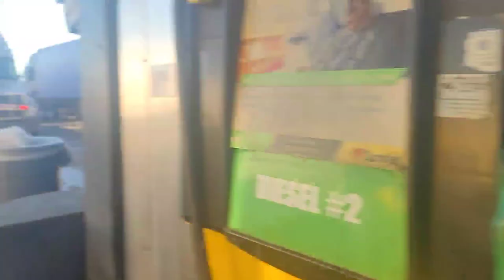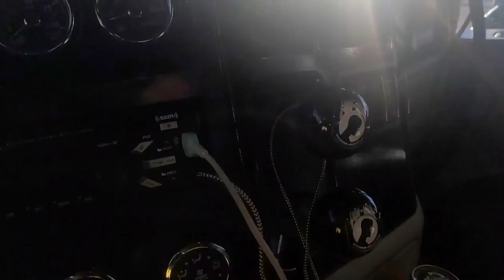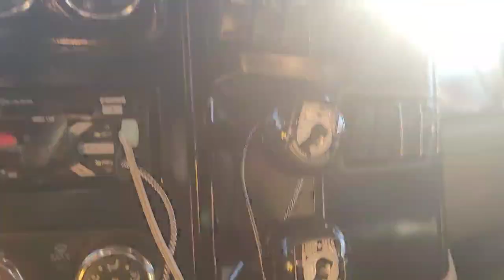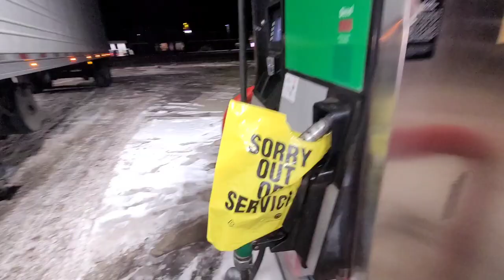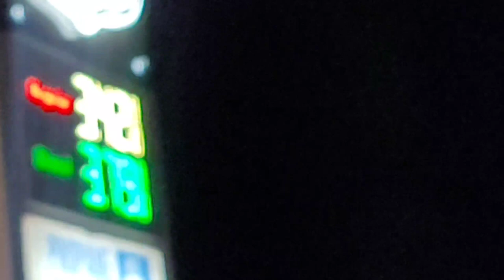"why I" 💩 myself 🙈🙉🙊 !!!! help me omg wtf really spicyfood food trucking #389